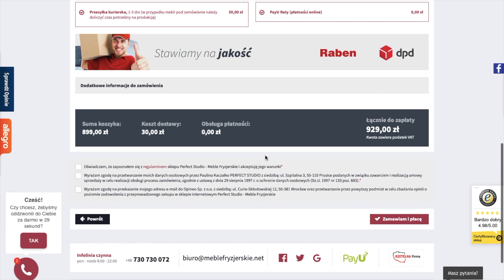Zakup mebli fryzjerskich na raty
Instrukcja zakupu ratalnego w sklepie Perfect Studio meblefryzjerskie.net